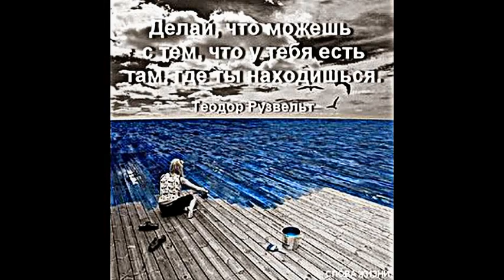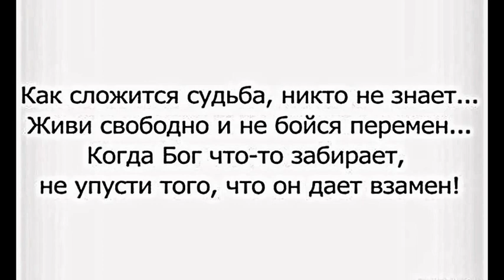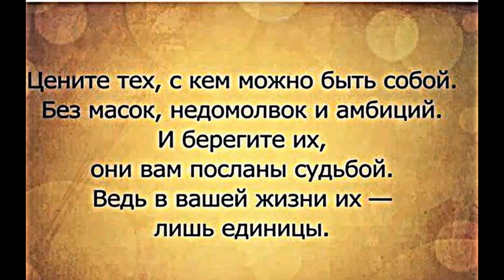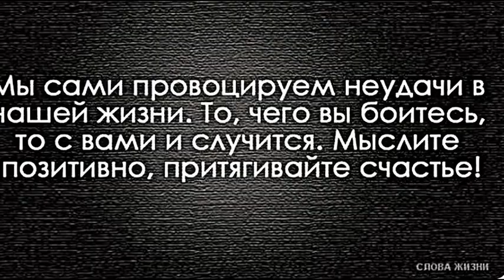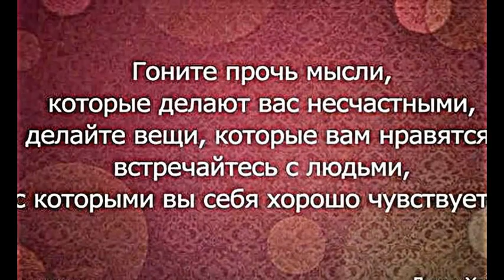СЛОВА ЖИЗНИ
Не стоит принимать доброту за слабость, грубость за силу, а подлость за умение жить. Выживает не самый сильный и не самый умный, а тот, кто лучше всех приспосабливается к изменениям.

Ч. Дарвин.

50 способов самосовершенствования

1. Физические

1.1 Предпочитать простую еду;
1.2 Регулярно принимать пищу и спать
1.3 Тщательно пережевывать съедаемое. Уходить из-за стола с чувством легкого голода.
1.4 Помнить: мы часть того, что съели.
1.5 Выполнять упражнения трижды в день в течение 5 минут.
1.6 Самое важное -- воздух.
1.7 Есть солнечный свет, есть искусственный свет.
1.8 Вода внутри и снаружи.
1.9 Выбирать свободную одежду.
1.10 Ложиться спать рано, высыпаться.

2. Умственные

2.1. Мыслить разумно.
2.2. Учиться у более умных.
2.3. Учиться внимательно слушать.
2.4. Читать лучшие газеты и книги.
2.5. Тренировать память.
2.6. Концентрироваться.
2.7. Без повода не волноваться.
2.8. Быть систематичным.
2.9. Взвешивать обе стороны проблемы.
2.10. Избегать подсказок со стороны.

3. Моральные

3.1. Верное верно, неверное неверно
3.2. Быть правдивым.
3.3. Игнорировать прецеденты, если они несправедливы.
3.4. Стремиться по возможности больше отдыхать.
3.5. Не вводить самого себя в заблуждение.
3.6. Учиться говорить «Нет».
3.7. Жить в соответствии со своими принципами.
3.8. Остерегаться соблазнов.
3.9. Формировать хорошие привычки.
3.10. Жить по правилам.

4. Финансовые

4.1. Увеличивать свою прибыль.
4.2. Сокращать траты.
4.3. Хранить деньги в Банке
4.4. Помнить, что деньги создают деньги.
4.5. Инвестировать, но не вступать в авантюры.
4.6. Вести семейный бюджет.
4.7. Усердно трудиться.
4.8. Изучать свой бизнес.
4.9. За все платить наличными.
4.10. Увеличивать сумму на своем счете.

5. Социальные

5.1. Избегать плохих компаньонов.
5.2. Выбирать полезных друзей.
5.3. Думать самостоятельно.
5.4. Учиться быть счастливым в одиночестве.
5.5. Семья -- лучшая компания.
5.6. Самостоятельно решать свои проблемы.
5.7. Избегать так называемого «общества».
5.8. Развлекаться экономно.
5.9. Поддерживать хорошие отношения с соседями.
5.10. Заниматься благотворительностью.